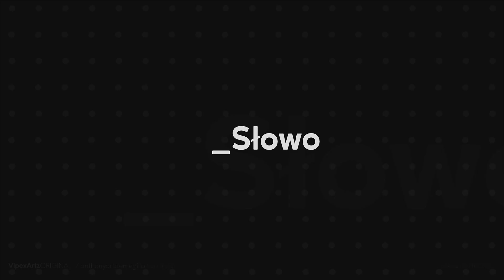tylko słowo 03 08 2021